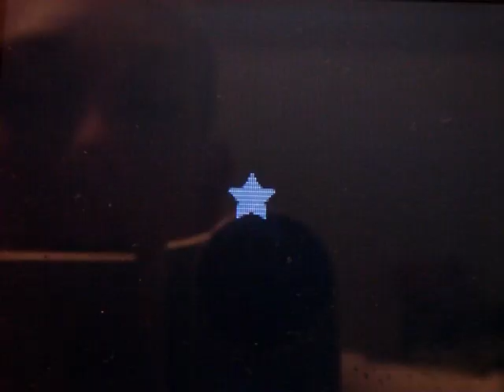Super Mario 64 DS star 30: Cool, Cool Mountain (Big Penguin Race)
You can't take a short cut or that's cheating.